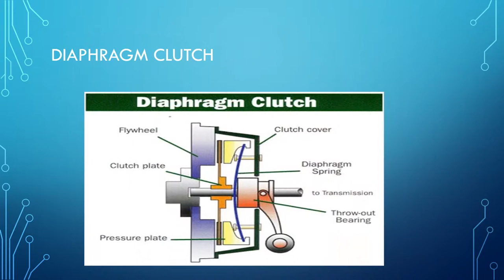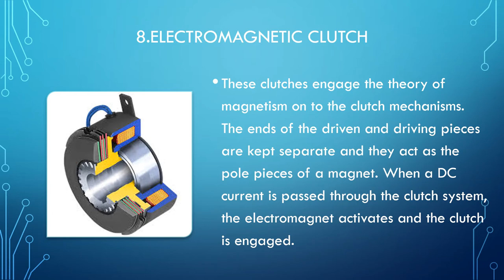Introduction to Clutch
A Clutch is a machine member used to connect the driving shaft to a driven shaft, so that the driven shaft may be started or stopped at will, without stopping the driving shaft. A clutch thus provides an interruptible connection between two rotating shafts. Clutches allow a high inertia load to be stated with a small power.
Clutches are used whenever the ability to limit the transmission of power or motion needs to be controlled either in amount or over time (e.g. electric screwdrivers limit how much torque is transmitted through use of a clutch; clutches control whether automobiles transmit engine power to the wheels)